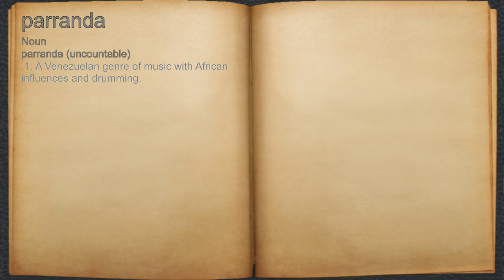What does parranda mean?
A spoken definition of parranda.

Intro Sound:
Typewriter - Tamskp